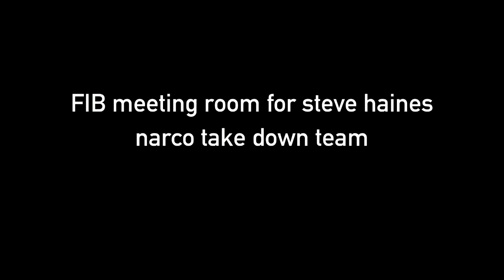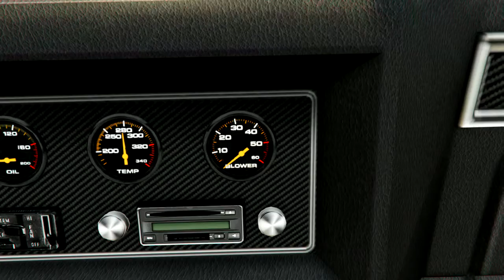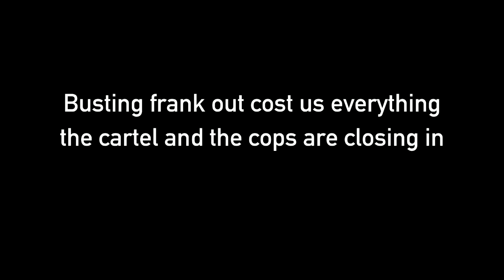gta v story of andy moon part 4